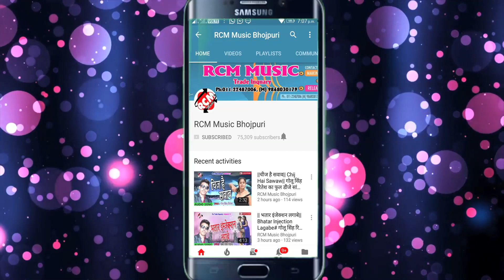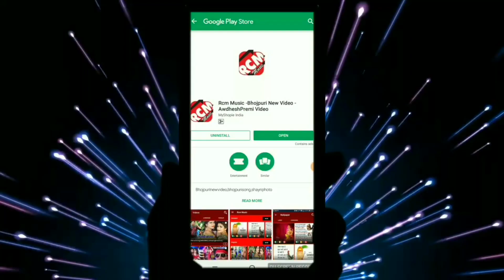|| गूलर पर से गिरले बराती भडुआ || रंगीला बाबू व् अनामिका का 2019 का पारमपरिक सांग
Title:  GULAR PAR SE GIRALE BARATI BHADUA
Singer: RANGILA BABU, ANAMIKA PRITI
Lable: RCM Music
Lyrics:   ANAND BIHARI